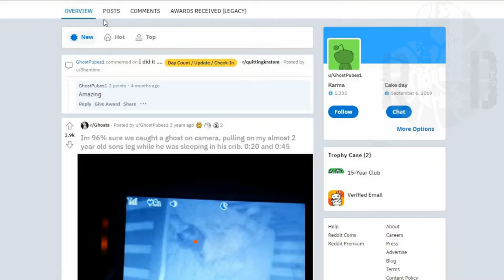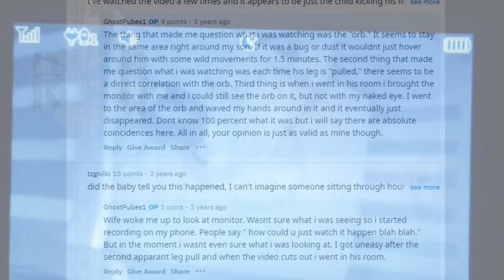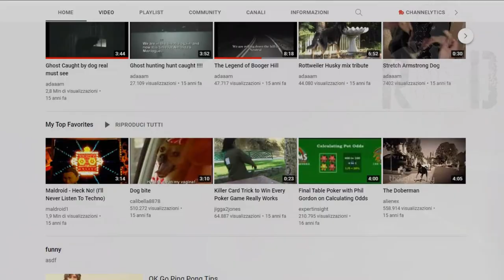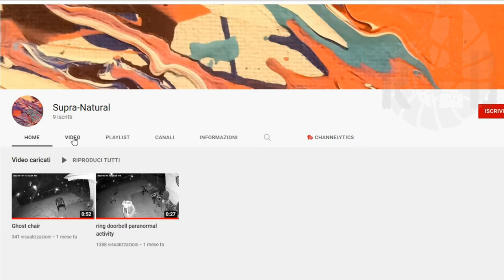TOP 3 GHOST VIDEOS - SCARY GHOST IN FRONT OF YOU BUT YOU DON'T SEE IT 50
SOURCES:

fake video
always feel like im being watched in this house when im alone ! hauntedhouse ..

3) The ghost playing with my son's leg
GhostPubes1/Reddit
Im 96% sure we caught a ghost on camera, pulling on my almost 2 year old sons leg while he was sleeping in his crib. 0:20 and 0:45

2) The dog that saw a ghost
Ghost Caught by dog real must see

1) Paranormal in my garden
Ghost chair

fake video
Puedo jurar que es eimy. No me dejará tranquilo hasta que encuentre la manera de ayudarla

00:00 Intro
00:18 fake video
00:54 3) The ghost playing with my son's leg
03:27 2) The dog that saw a ghost
06:12 1) Paranormal in my garden
08:32 fake video